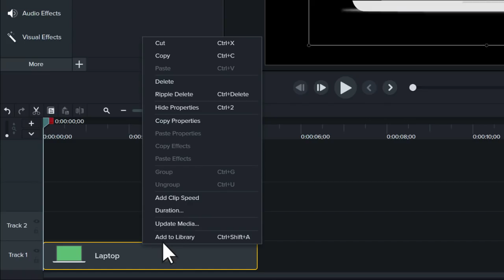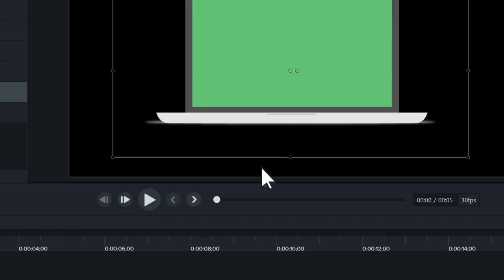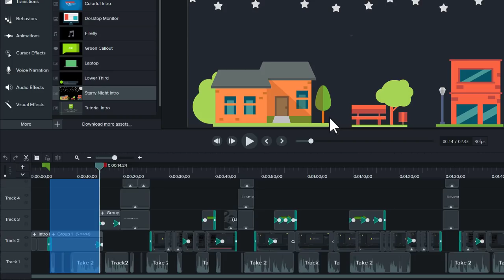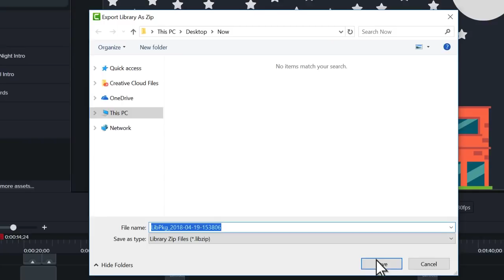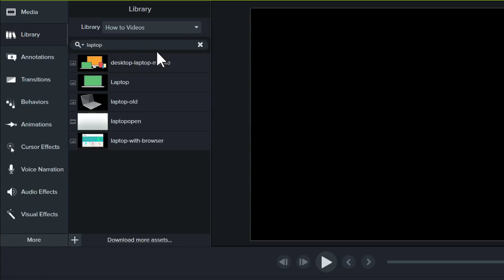Speed up Video Creation with the Camtasia Library